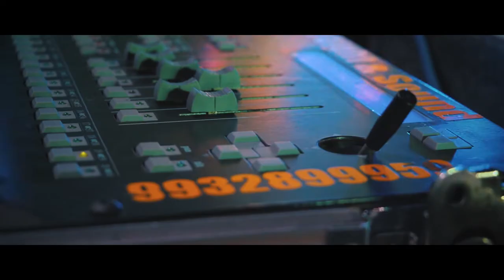Happy birthday day || cinematic video || dm films || jewel siddiki || rampurhat